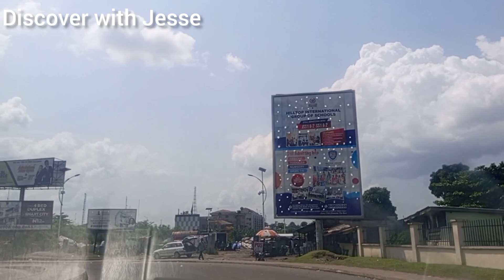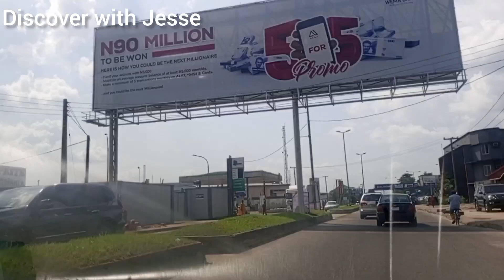What is happening 😲 in Port-harcourt, Nigeria?portharcourt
This video is is very interesting 😲! Is all about Portharcourt, Nigeria! Portharcourt is the fifth largest city in Nigeria, very Rich in oil 🛢️ and cultural diversity. Portharcourt is located in Rivers state, which is in the South-south geopolitical zone of Nigeria 🇳🇬.
portharcourt has the second largest port in Nigeria, and can boast of many Companies and industries. Portharcourt has developed into a mega city, having a lot of posh estates and structures.